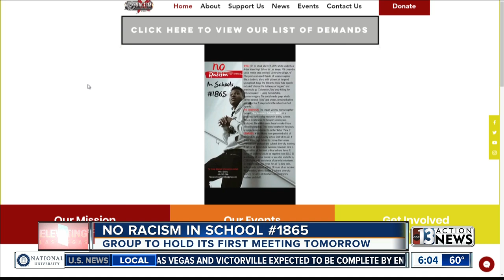No Racism in School meeting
A group of parents formed the group No Racism In School 1865 after incidents at Arbor View High School earlier this year. They are hosting one of their first events Wednesday night at Centennial Hills Library.